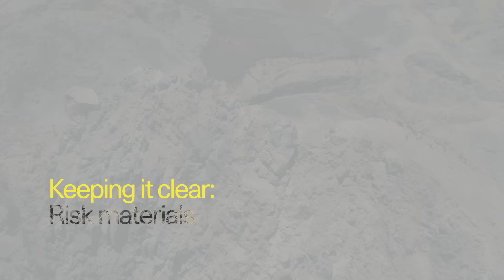Keeping it clear: Risk materials | Polestar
It all starts with being transparent. The demand for EVs requires more from our planet. Sourcing and mining materials for batteries comes with risks, and informed choices can only come from knowledge.